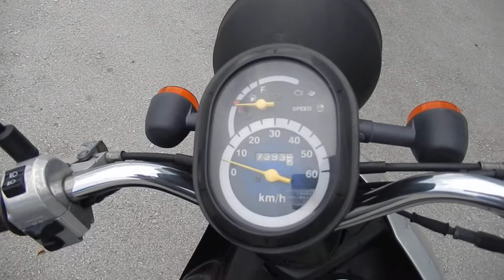B8591 HONDA TODAY FI